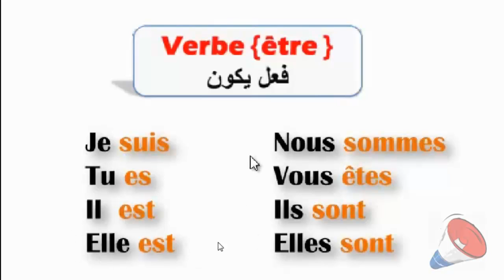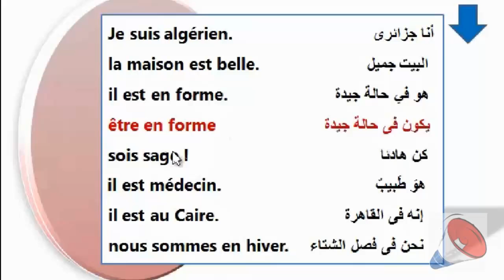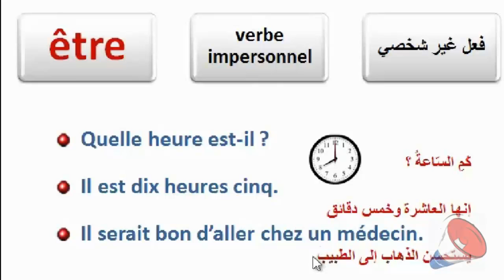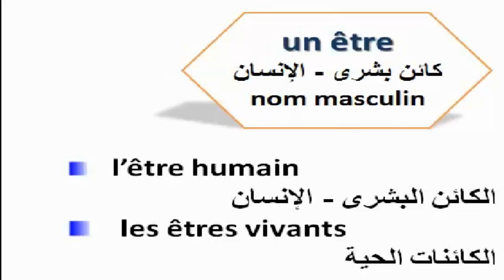Tu Palres Francais | اللغة الفرنسية | الصف الأول الثانوي | الترم الثاني | المنهج المصري | نفهم